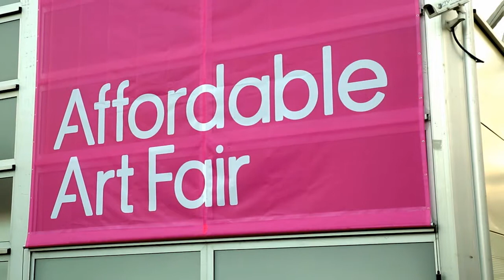Why go to an art fair ?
Why art fairs work for first time buyers and seasoned collectors - James Booth-Clibborn owner of Manifold Editions, a limited edition art publisher and gallery, explains why.